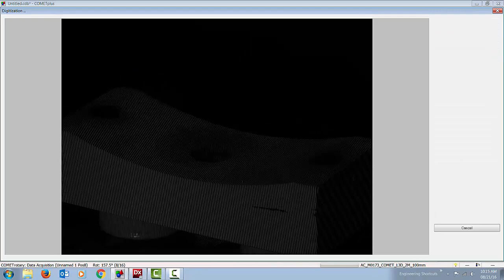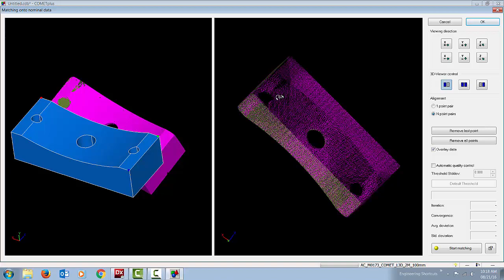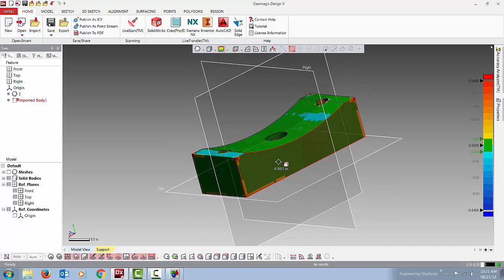Steinbichler L3D Scanner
Scanning a damaged form die prior to reverse engineering.